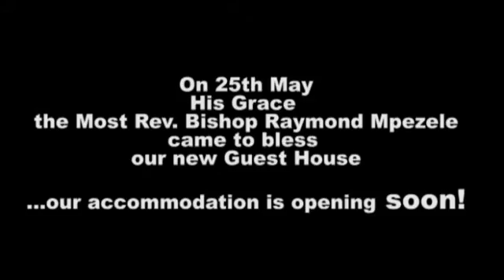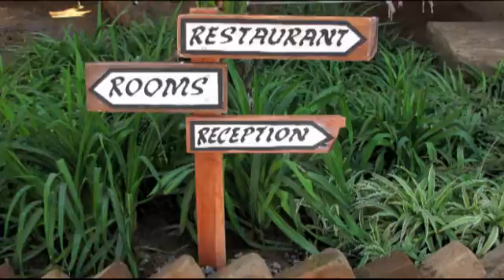Guest House Blessing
Our Guest House is almost ready!
La nostra Guest House è quasi pronta!

by Olga's The Italian Corner 2012